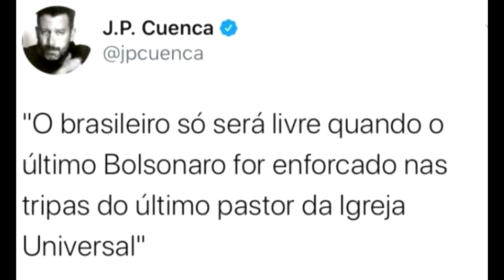Perseguido pela Igreja Universal, JP Cuenca vence maioria dos processos e espera reação da Justiça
Em entrevista à TV Democracia nesta segunda-feira (13), o escritor e jornalista João Paulo Cuenca comenta a perseguição judicial que sofre da Igreja Universal desde novembro de 2020, por conta de um tuíte crítico à organização e ao então presidente da República, Jair Bolsonaro (PL).

O jornalista relata que venceu 126 dos 144 processos movidos por pastores, mas "mesmo ganhando, você já perdeu".

"Eles já ganharam porque o intuito é fazer sua vida um caos", relata o escritor.

Este tipo de perseguição judicial - já realziada anteriormente pela Universal - consiste em mover inúmeros processos de indenização em Juizados Especiais Cíveis do país, através de pastores, esgotando a vítima financeira, emocional e profissionalmente. JP Cuenca entende que as ações são coordenadas pela cúpula da Igreja Universal.

"Usam o JEC para aplicar esse tipo de demanda opressiva em seus inimigos", denuncia o escritor. "Organizaram a coisa para chegar no número 144 que é um número bíblico".

Provocado pela Associação Brasileira de Imprensa (ABI), o Ministério Público Federal (MPF) abriu inquérito para investigar se a Igreja Universal é responsável pela iniciativa judicial dos mais de cem pastores que processaram JP Cuenca.

"Tenho esperança de que sejam punidos", afirma o escritor.

Ele relata também que sofreu outros tipos de ataque após o tuíte.

"Recebi centenas de ameaças de morte. Recebo inbox no Instagram, meses depois, de um sujeito que estava estudando a Universal em um trabalho acadêmico e faça: 'Cuenca, fica ligado porque eles falaram em reuniões internas que vão fazer com você o mesmo que fizeram com Elvira Lobato (ex-jornalista da Folha também perseguida judicialmente pela igreja)", relata.

O jornalista ainda afirma que sua demissão da revista alemã DW incentivou a igreja a praticar a perseguição.

"Deutsche Welle covardemente se ajoelhou ao fascismo brasileiro", afirma. "Não consegui voltar para a imprensa. Depois disso, nunca mais ninguém quis me contratar. A imprensa tem um medo terrível dessa organização (a Universal), os editores todos botam o rabo entre as pernas, é impressionante como eles conseguem, de certa maneira, ainda ter esse poder. E eles não podem ter. A gente tem que brigar porque eles não podem. Alguma coisa tem que acontecer para que isso não se repita com outras pessoas".

💡 ACESSE JÁ!